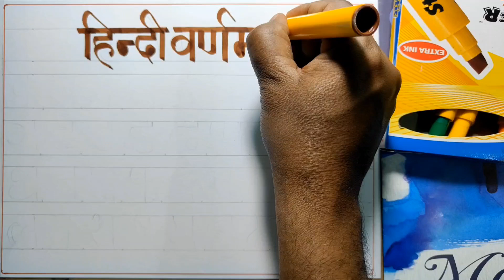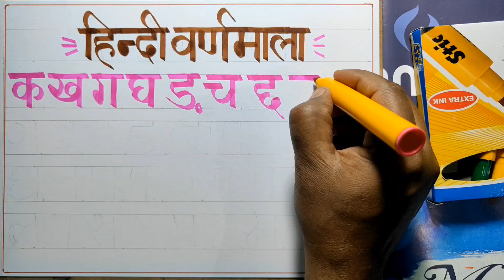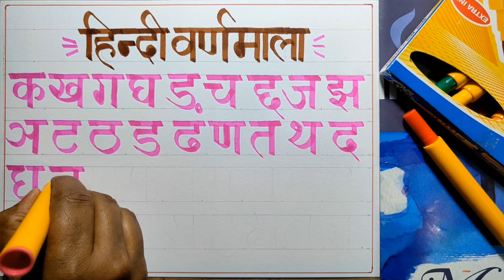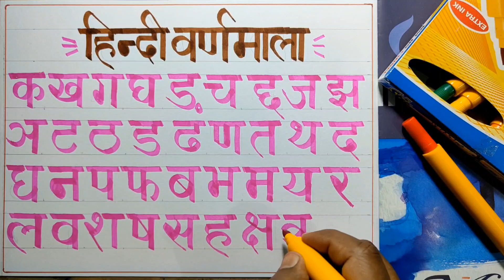Easy way to learn calligraphy for beginners| Devanagari calligraphy| हिंदी कैलीग्राफी